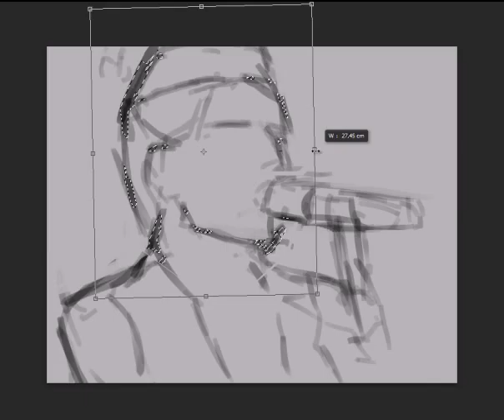Speed paint - Pink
This is my practice portrait of Alecia Beth Moore.